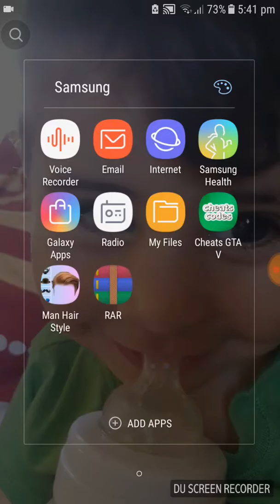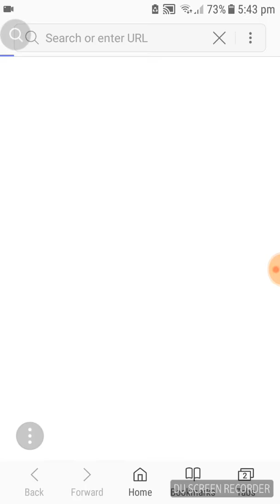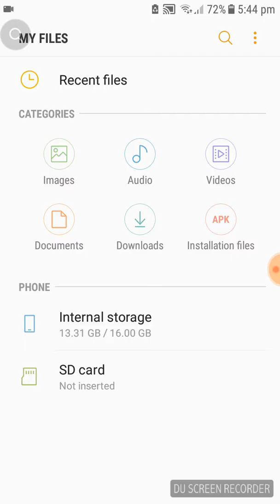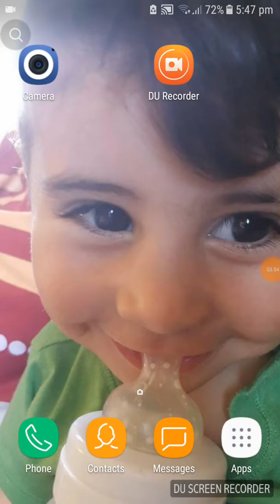طريقة تنزيل أغاني free music for mobile phone